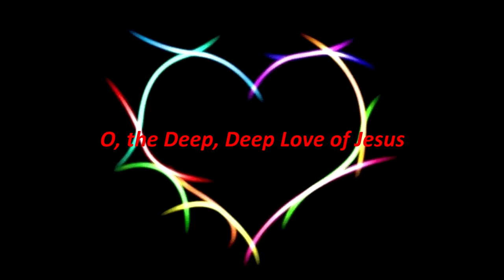O, the Deep, Deep Love of Jesus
This arrangement was composed and performed by Julia Tsien before the Holy Week of 2020.  Ms Tsien dedicates her music talent to worship God.  She has released nine CD albums of hymn arrangements since 2003.